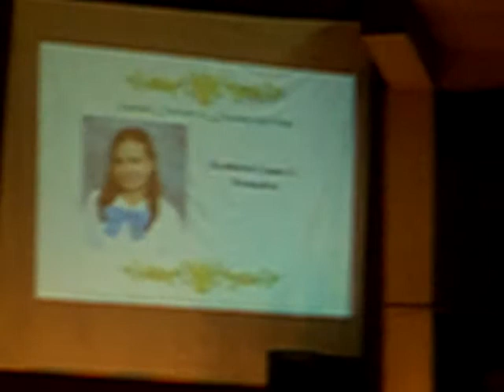usc-sc GRADUATION RITES 08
Giving of awards..amu ntawn LOYALTY ra..ge lng at least naa!!!hahahah!!!